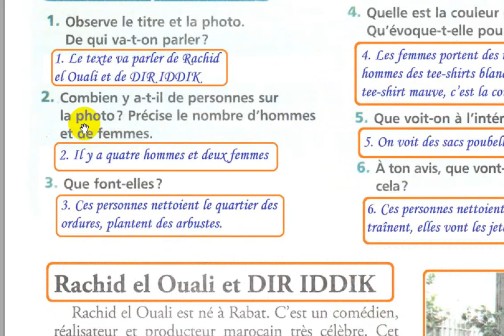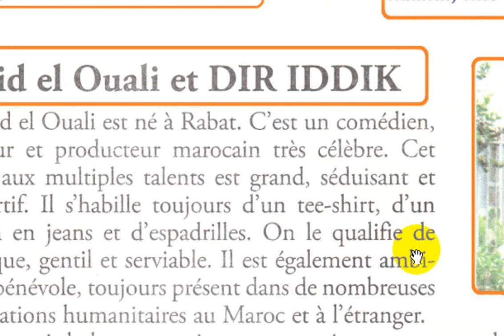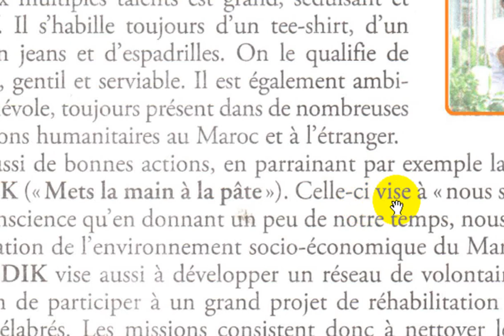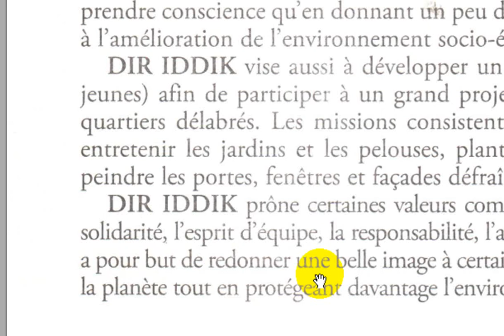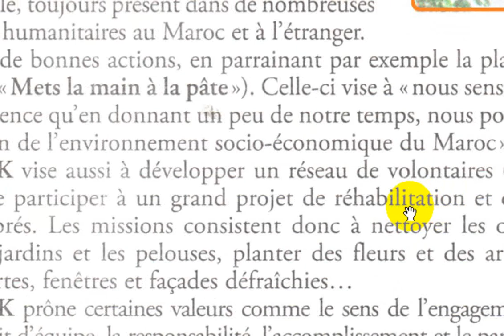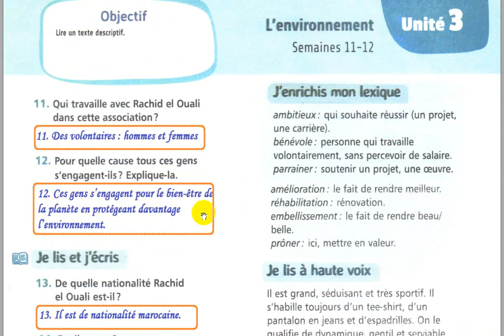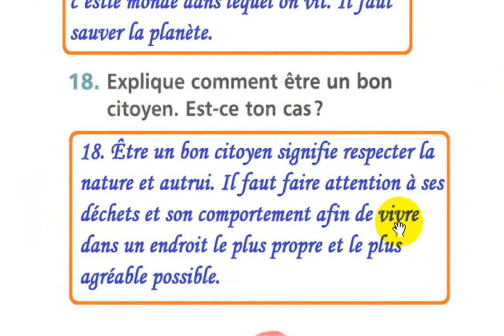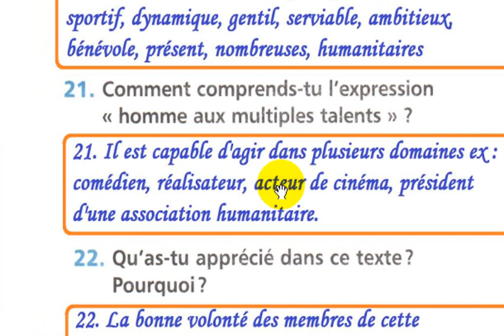6 AEP mes apprentissages en français page 62-63 lecture Rachid El ouali et DIR IDDIK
école chadli
_______________________________9_____________________________

_______________________________8_____________________________

_______________________________7_____________________________

_________________________6___________________________________

_____________________________5_______________________________

_____________________________4______________________________

_________________________________3___________________________

_________________________________2__________________________

6 AEP mes apprentissages en français page 62-63 lecture Rachid El ouali et DIR IDDIK